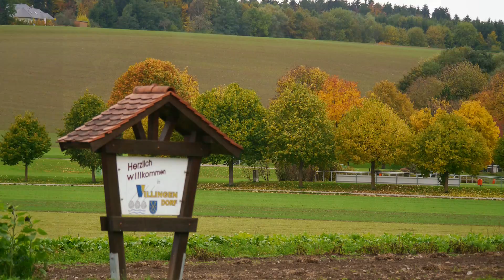Herbst - Teil 7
Der Oktober zeigte sich meistenteils von seiner goldenen Seite...